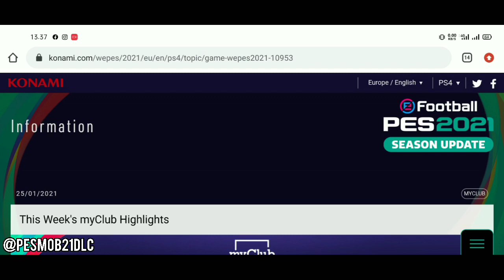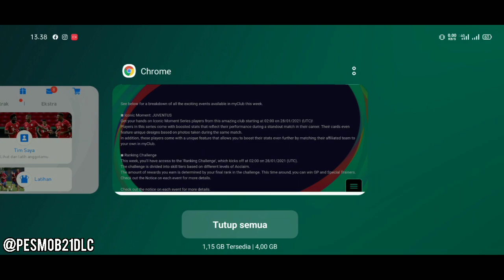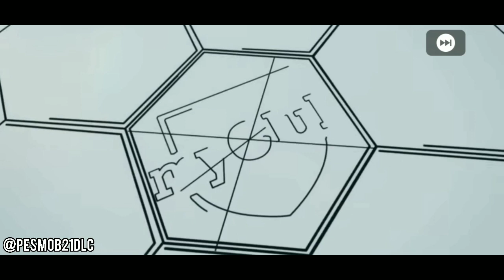PERIODE ICONIC MOMENT BARU MAX RATING 100!! | PES 2021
Follow Instagram Pes Mob Indonesia @pesmob21dlc